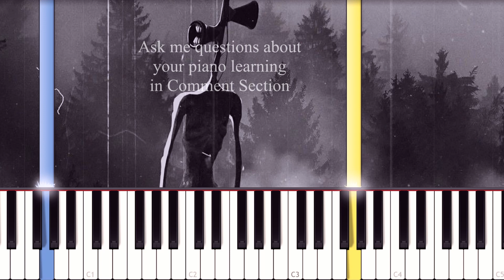Siren Head - Menu Theme Song - EASY Piano tutorial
Learn how to play The Siren Head theme song on piano with this Synthesia piano tutorial! Enjoy! :)

 🔥 Become a member and get :
                   👇   ALL the SHEET MUSIC for FREE   👇
                         👇ALL the MIDI FILES for FREE👇
                                 👇   SONG REQUEST   👇